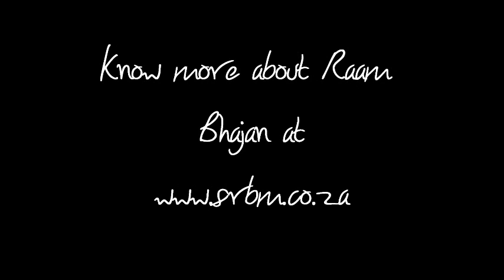SRBM SARANO SRI GANANATHA 2012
SRI RAAM BHAJANA MANDIRAM RAAM BHAJAN 2012. SONG TITLED "SARANO SRI GANANATHA". IT IS AN INVOCATION TO LORD GANESH.